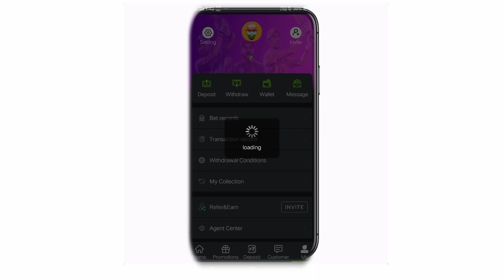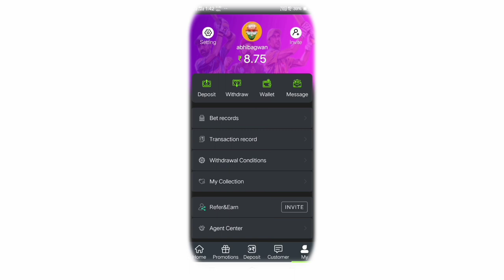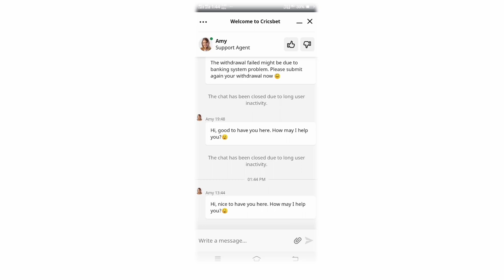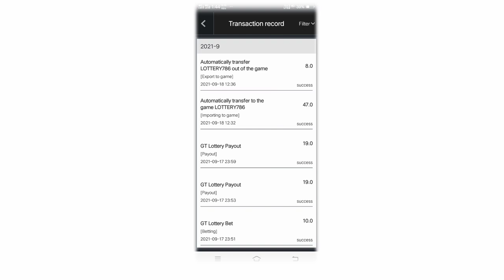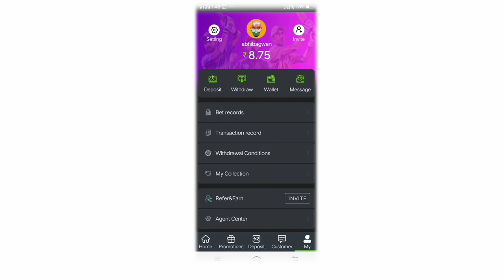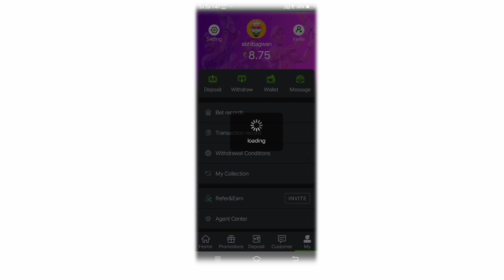Earn ₹5000 !!Cricsbet app withdrawal problem solve !! cricsbet app se paise kaise kamaye,cricsbet"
Earn ₹5000 !! proof !! cricsbet app se paise kaise kamaye, cricsbet" Earn ₹ 5000rs daily earn !! Cricsbet app live withdrawal proof !! cricsbet app se paise kaise kamaye,cricsbet !! cricsbet earnings !! cricsbet app live payment proof,

Hello dosto, Aaj ki is video m hum baat karne wale hai cricsbet Gaming App ke baare me is app cricsbet ki madat se app Ghar baithe Apne mobile se Real cash win kar skte hai and is Cash ko app apne Paytm wallet me ya UPI ke Through apne bank account me instant Redeem ya withdraw bhi kar skte hai.
is video m main aapko live redeem karke bhi dikhaunga and aapko yeh bhi btaunga ki kaise aap apna account setup kar skte hi and kise aap apne Android mobile phone ki madat se ghar baith paise kamam skte hai

App Download 🤑
Quer Solved in This video▶️ ;
1. cricsbet games
2. cricsbet se paise kaise kamaye
3. cricsbet tricks website,
4. cricsbet tricks,
5. cricsbet earning app,
6. cricsbet Live Withdrawal,
7. cricsbet app se paise kaise kamaye,
8. cricsbet app live withdrawal proof,
9. cricsbet app,
10. cricsbet app payment proof
11.how to earn money online,
12. how to earn money online for students,
13.how to earn money online without investment,
14.how to earn money online tamil,
15how to earn money online telugu,
16. how to earn money online for students without investment,
17. how to earn money online games,
18how to earn money online paytm,
19. how to earn money online malayalam,
20. how to earn money online for students in telugu,
21how to earn money online for students in tamil,
22how to earn money online app,
23 how to earn money online by playing games,
24.how to earn money online without investment in telugu
25.Best Earning app 2021
 26. cricsbet app se paise kaise nikale
27.cricsbet app me paise kaise kamaye
28.cricsbet app real or fake
29.cricsbet app full review
30.cricsbet Gaming App payment Proof

                                    KING TECH143

📷 Contact My Social Account Link